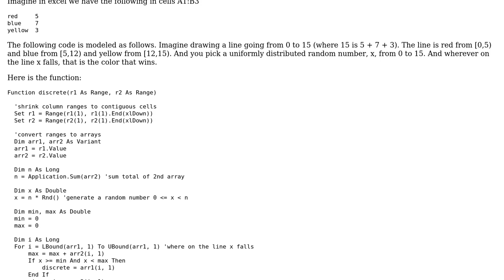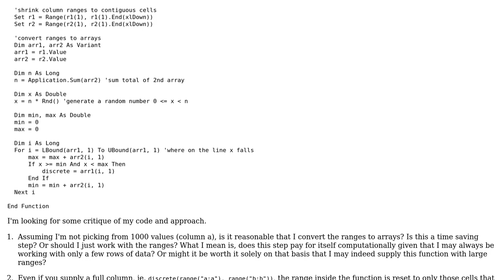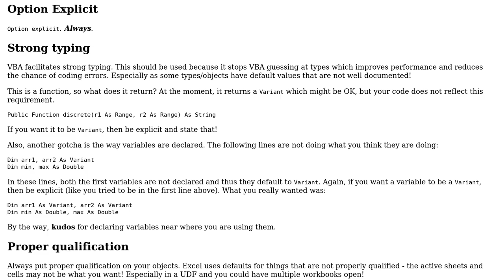excel vba discrete random variable udf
With thanks & praise to God, and with thanks to the many people who have made this project possible! You are responsible for your own actions.